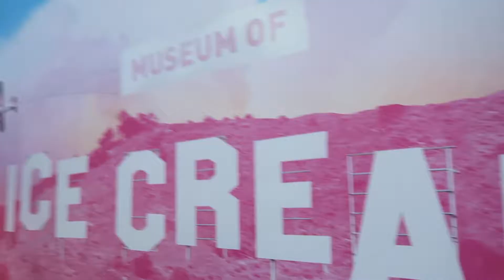Ice Cream Museum LA